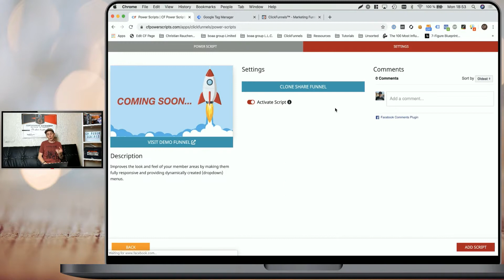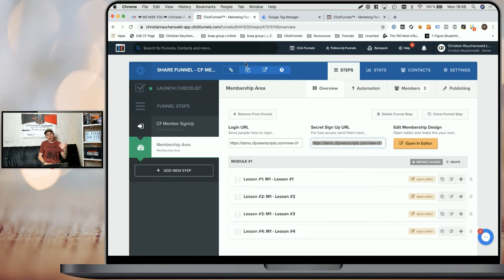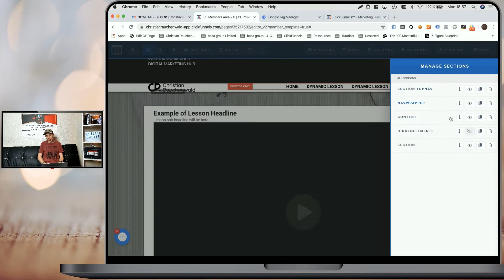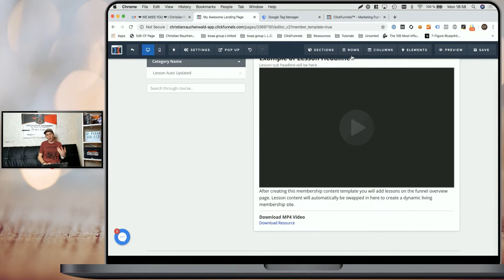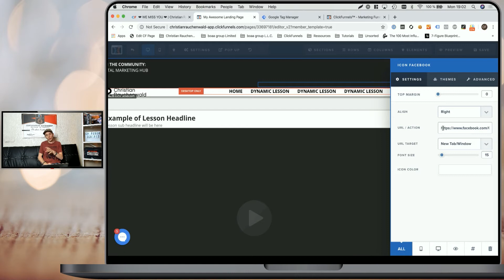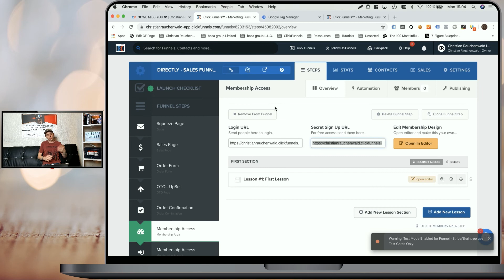ClickFunnels Tutorial: Modern Membership Site Example In 2020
ClickFunnels Step By Step Tutorial: Learn How To Use Our Fully Responsive Membership Site Template In ClickFunnels

In this ClickFunnels tutorial for beginners and advanced users, I'm going to show you, how you can use the CF Members Area 2.0 Power Script to use our pre-designed fully responsive share funnel as a template in your ClickFunnels membership site.

Benefit from a fully responsive membership site template that also allows users on mobile devices to enjoy your membership lessons in ClickFunnels also on their mobile devices.

🔴 3 WAYS TO GET STARTED 🔴

1️⃣ Create your FREE CF Power Scripts account and link your existing ClickFunnels account to get access to all our free Power Scripts.

and get all CF Power Scripts VIP features for FREE.

3️⃣ Save 45% by upgrading your existing ClickFunnels account and get all CF Power Scripts VIP features for FREE.

CF Power Scripts is a service offered by Christian Rauchenwald Limited. Created by Christian Rauchenwald, an official ClickFunnels Expert who participated in solving more than 6,000 issues for ClickFunnels users all over the world.

STEP #4 - SAVE MONEY

// EQUIPMENT

Medium Close-Up Shot: Logitech BRIO
Close-Up Shot: Logitech C920